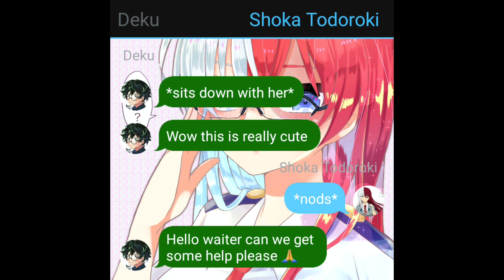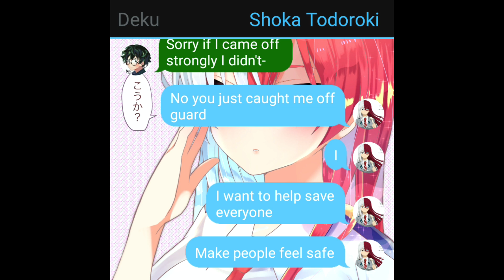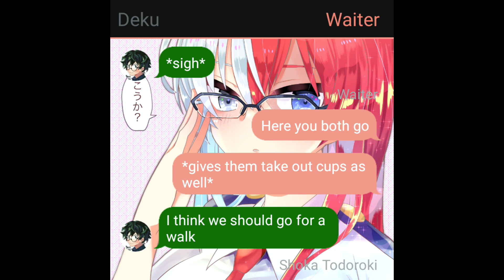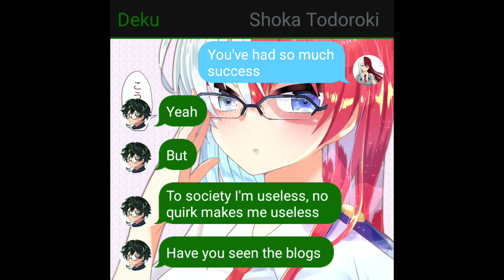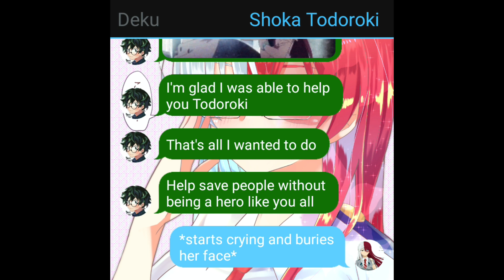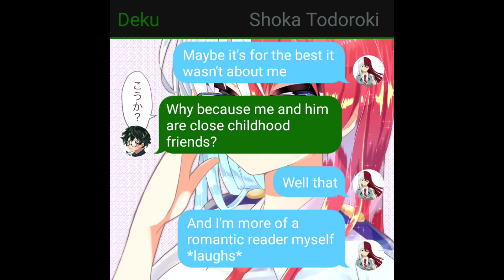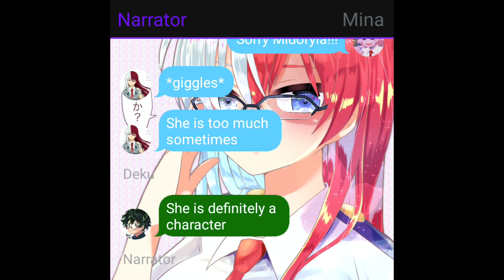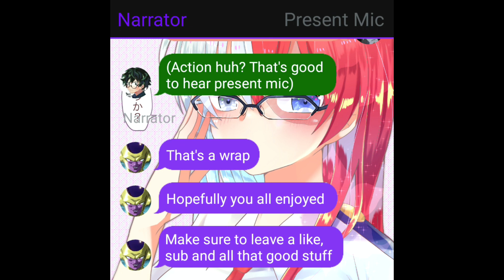Writer Deku x Fem Todoroki Texting Story Part 2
I hope yall enjoyed Writer Deku x Fem Todoroki Texting Story Part 2, if you did make sure to leave a like and sub and also comment down below any suggestions!